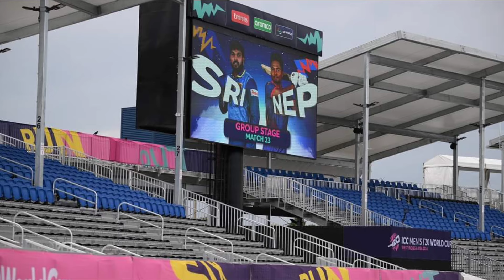सन्दिप लामिछाने पुग्ने बित्तिकै WEST INDIES मा लाग्यो आगो 🔥